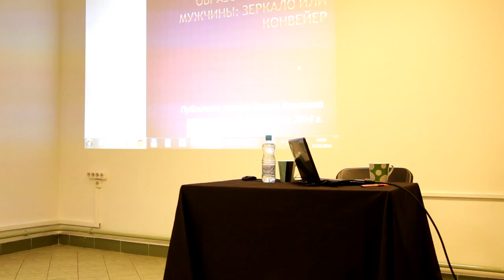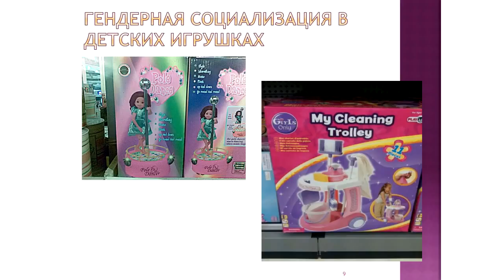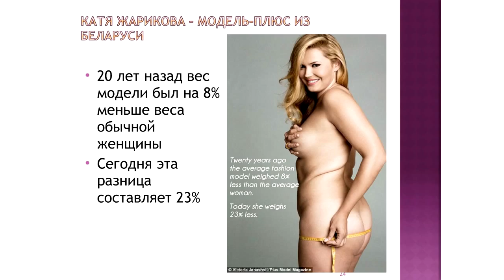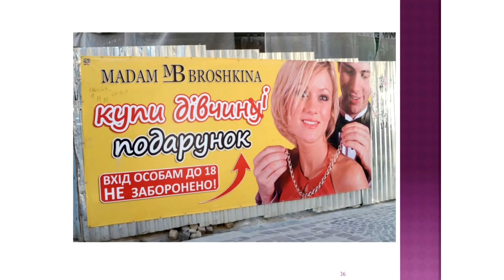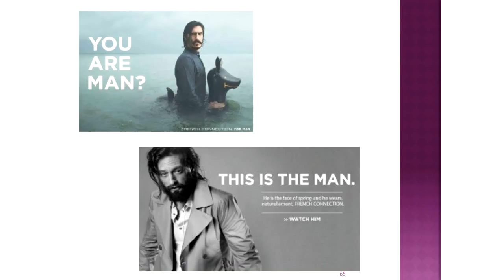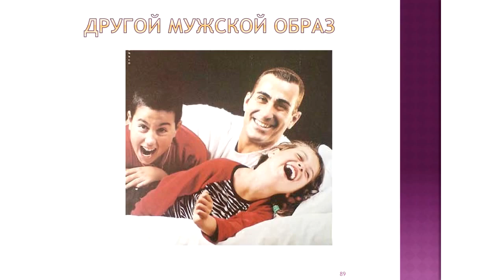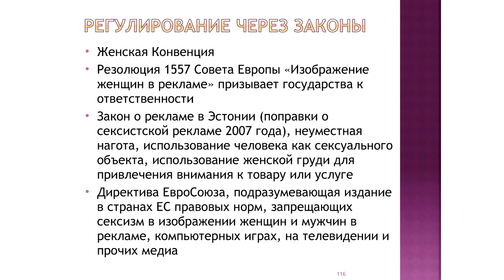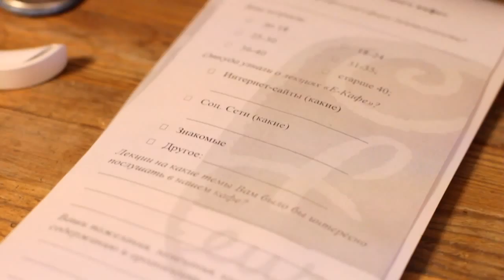Европейское кафе. Лекция Ирины Альховки в Бресте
"Роль рекламы в создании образов мужчины и женщины: зеркало или конвейер".
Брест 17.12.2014